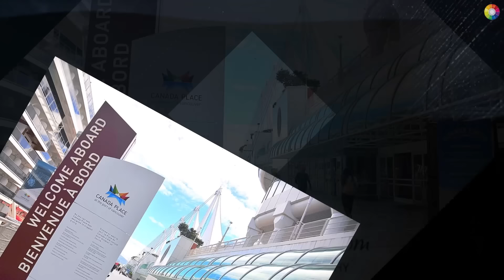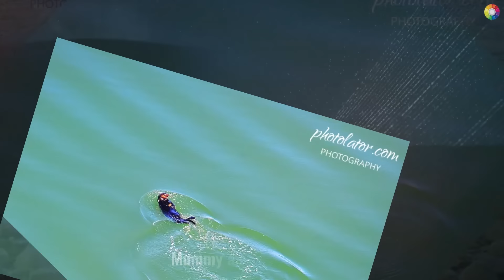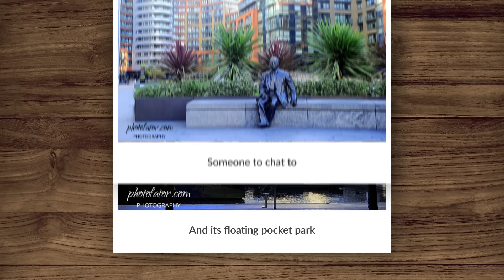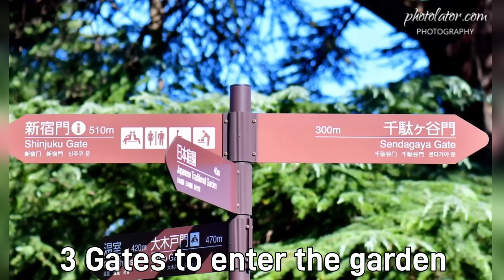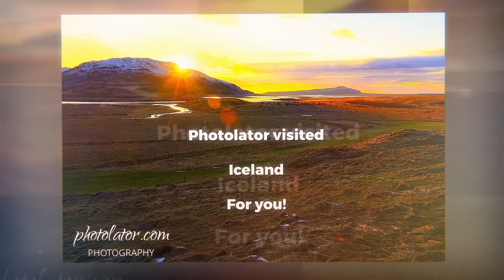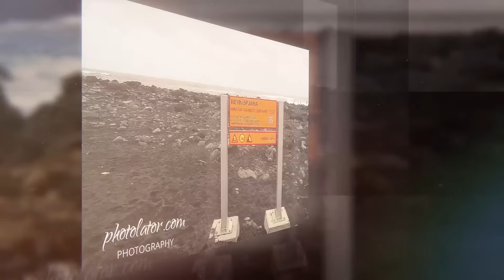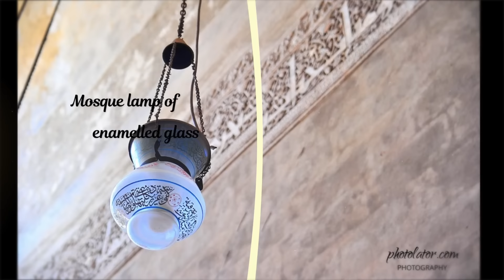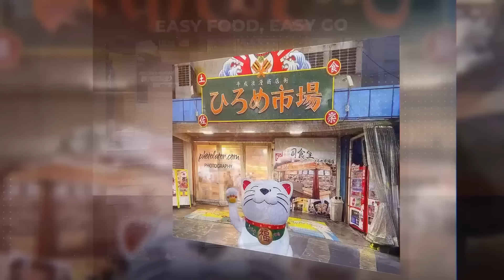Photolator Around The World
A  few travel Videos for you.